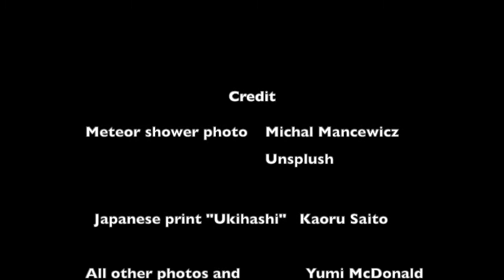流星雨と水鏡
流星雨と12世紀の歴史書「水鏡」にについて.。古代の人の教えは今にも通じるものがあります。流星